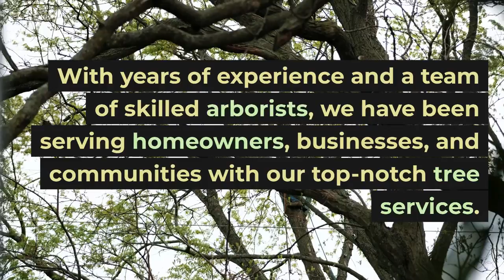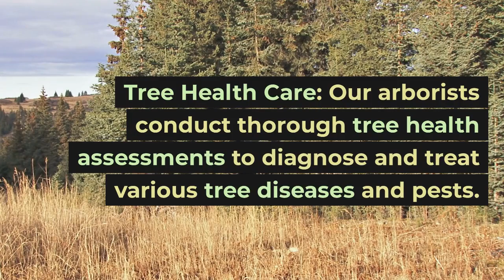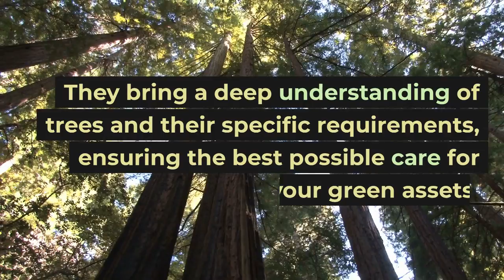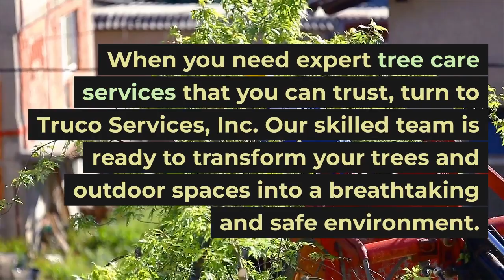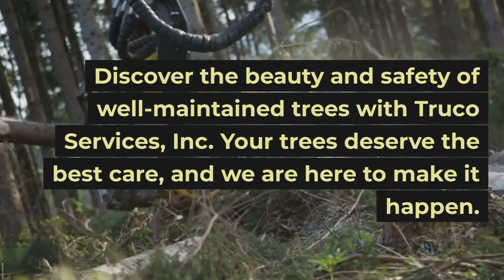Truco Services, Inc ~ Your Trusted Tree Care Experts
tree service in utah tree service in utah

tree service insurance
tree service
general liability insurance
property damage
listing broker
tree service company
tree service companies
general liability
tree removal
tree work
average cost
prospective properties consumers
business insurance
insurance coverage
tree trimmers
tree services
commercial property insurance
liability insurance tree trimmer
insurance cost
commercial auto insurance
tree removal insurance
general liability coverage
small businesses
tree trimming
tree service business
tree care industry
business owner
quick thinking insurance
small business insurance
business insurance
general liability insurance
tree care broker
property damage
general liability
professional indemnity
general liability
multiple listing service
professional liability
legally responsible
commercial auto insurance
liability insurance
internet data exchange
worker's comp
personal auto insurance
liability coverage
types of insurance
real estate